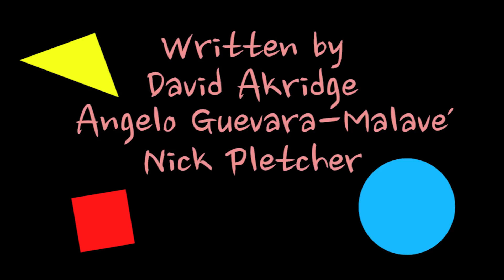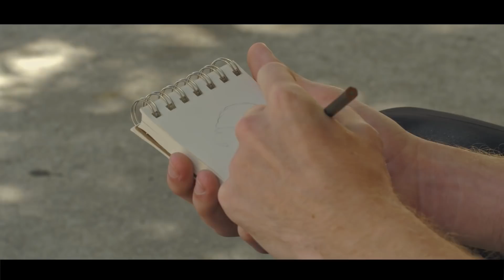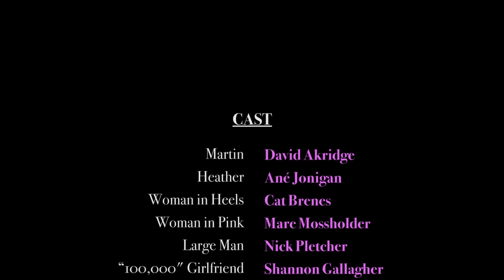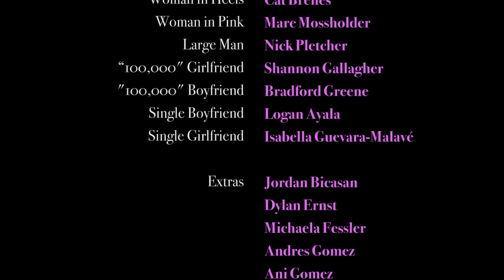Best of You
When you live in a society where personal ranking's decide who you love, it can be difficult to find your soulmate.

Directed by
Angelo Guevara-Malavé & Nick Pletcher

Written/Produced by
David Akridge, Angelo Guevara-Malavé, & Nick Pletcher

Story by
Nick Pletcher

CAST
David Akridge as Martin
Ané Jonigan as Heather
Cat Brenes as Woman in Heels
Mare Mossholder as Woman in Pink
Nick Pletcher as Large Man
Shannon Gallagher as "100,000" Girlfriend
Bradforde Greene as "100,000" Boyfriend
Logan Ayala as Single Boyfriend
Isabella Guevara-Malavé as Single Girlfriend

CREW
Assistant Director - Andres Gomez
Director of Photography - Angelo Guevara-Malavé
Script Supervisor - Sarah Hall
Sound Mixer - Dan Reinert & Lexa Davis
Boom Operator - Lexa Davis
Key Grip - Vince Marcucci
Grips - Cristian Rosa & Dylan Ernst
BTS Videographer - Drew Lorenz
BTS Photographer - Andres Gomez
Colorist - Olivia Wilson
Special Effects Artist - Dan Reinert

Music
Original Score - Eric Baum
Autumn Keys (credits song) - luvtea

Special Thanks to Dan Reinert

There's enough chips in this bag for the two of us.